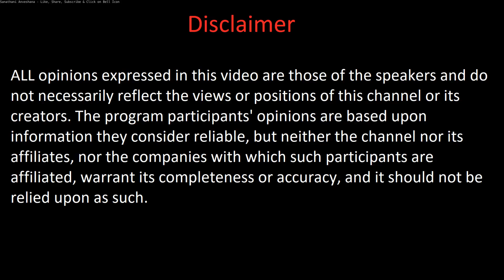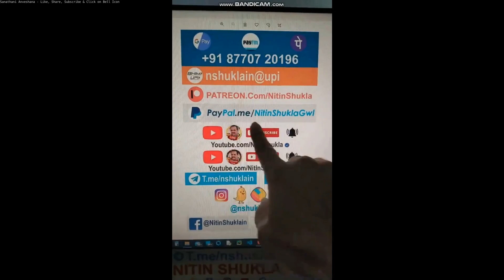Nitin Shukla - Shot body spray advertisement banned in India